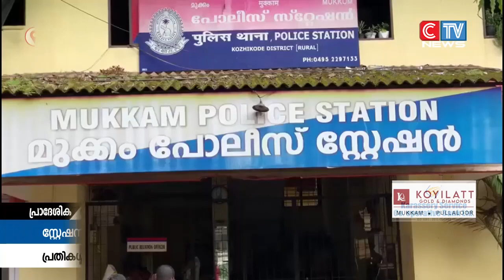മുക്കം പോലീസ് സ്റ്റേഷൻ വളപ്പിൽ നിന്ന് ജെസിബി കടത്തിയ സംഭവത്തിൽ പ്രതികളെ പോലീസ് കസ്റ്റഡിൽ വാങ്ങി